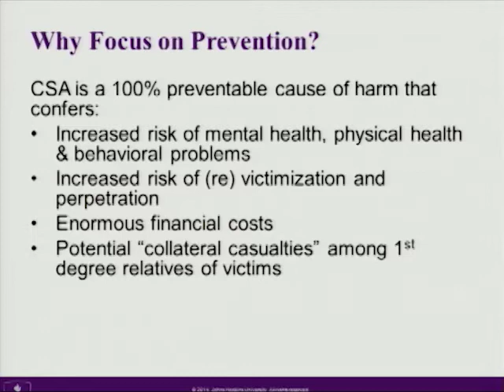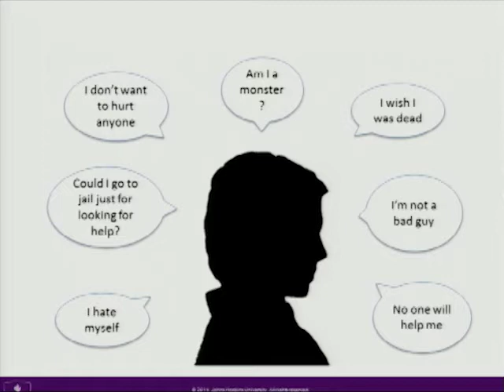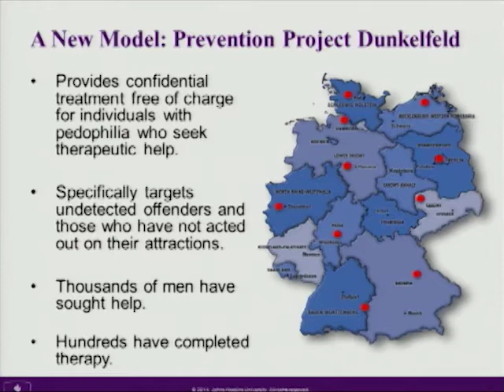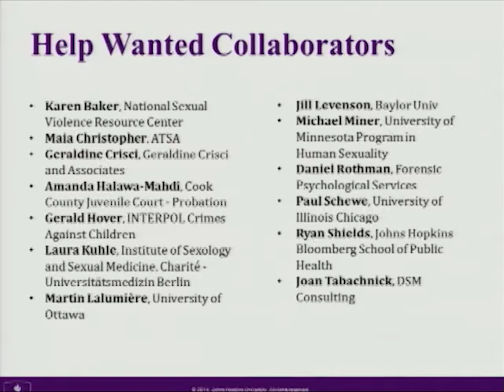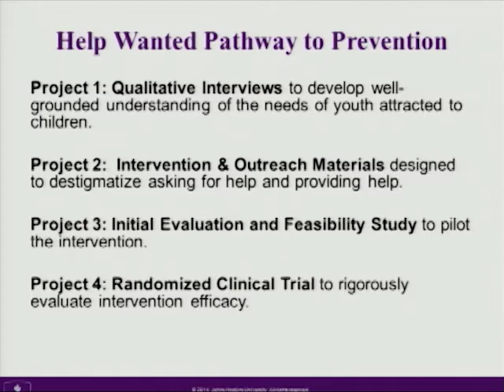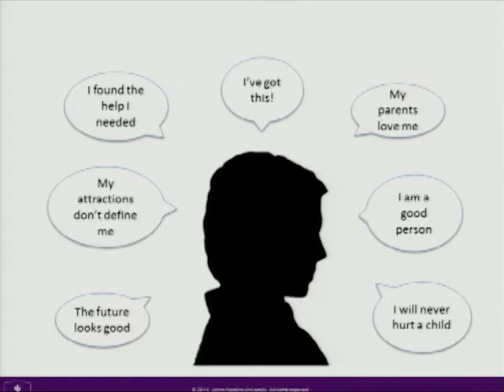Moore Center 2015 Symposium: Elizabeth Letourneau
Complete video of Elizabeth Letourneau's talk "Help Wanted: Interventions for Adolescents Sexually Attracted to Younger Children" at the 2015 Moore Center Symposium, Child Sexual Abuse: A Public Health Perspective.